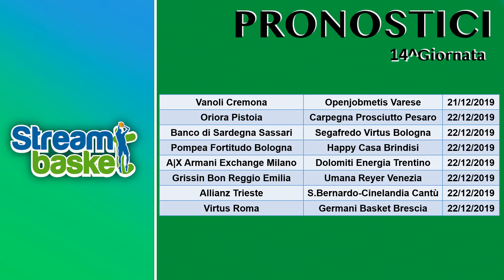Pronostici 14^ GIORNATA LegaBasket 2019-20 Streambasket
I pronostici della quattordicesima giornata della Legabasket Serie A